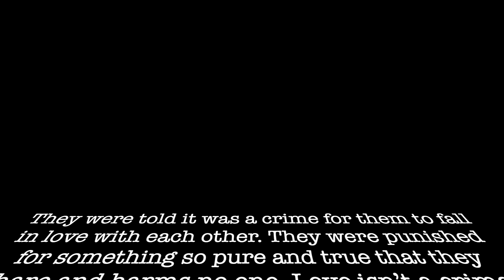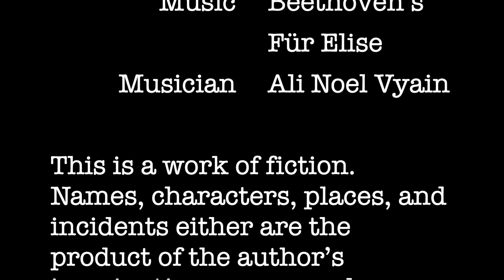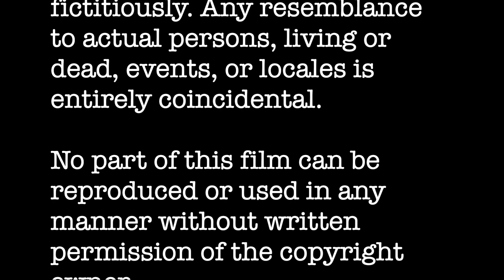Writing Outtakes Episode 104: Love is Not a Crime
The kids talk about love as does Ketanji and Ali.

Featured book: The Guardian Series Book 13: Crime of Love